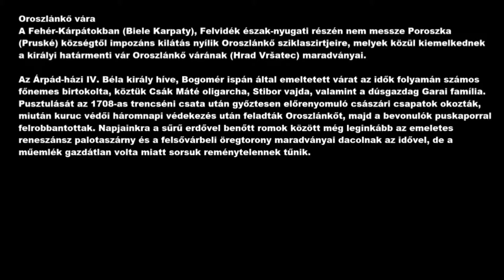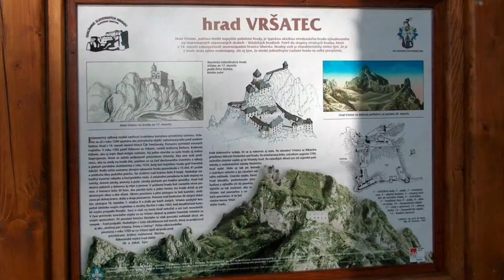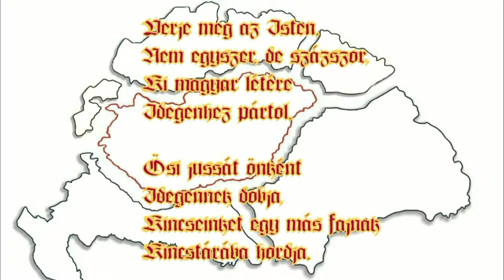Oroszlánkő vára ( Hrad Vršatec )